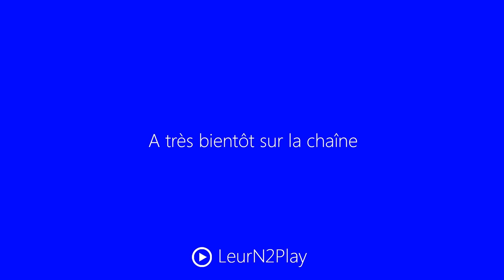Let's Play Multi. Civilization V Brave New World Fr HD : ep 2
▼ DESCRIPTION ▼

Salut à tous, venez passer un moment de détente devant cette aventure de Civilization V en multijoueur avec pour invité principal Yanhamu, nous incarnerons respectivement les Pays-Bas ainsi que les Celtes, enjoy ! ;)

Information :D